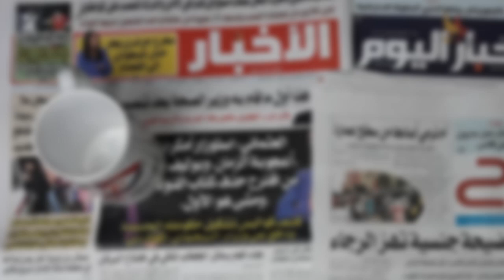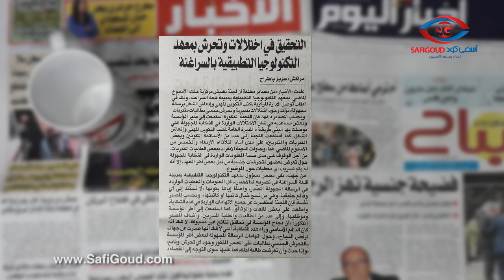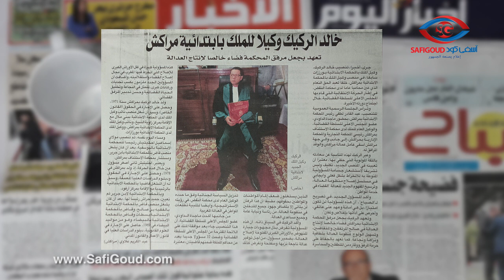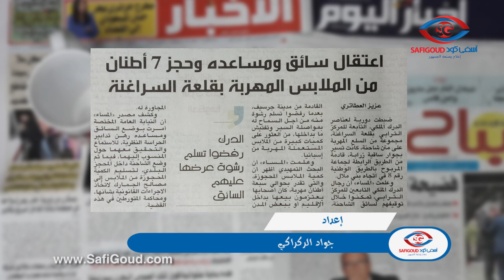خبار الجورنال...أشنو كتبات الصحف الورقية اليوم الثلاثاء 03 دجنبر 2019 حول مدن وأقاليم جهة مراكش آسفي